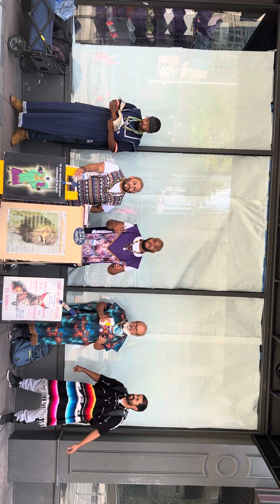End of live camp GMS Denver